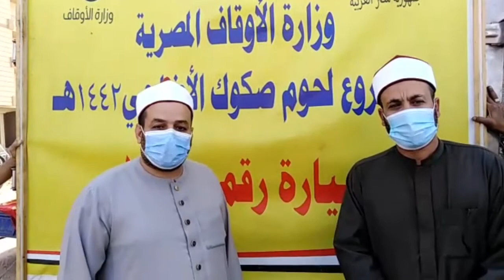مديريات أوقاف: ( بورسعيد- الشرقية- الإسماعيلية- مطروح- القليوبية )تستقبل سيارات لحوم الأضاحي